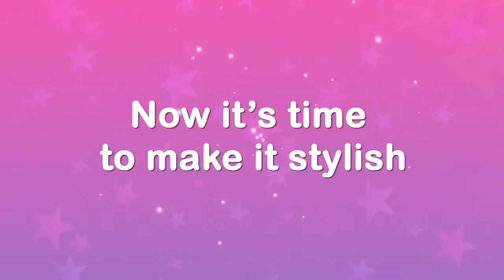Style Savvy: Styling Star Official Launch Trailer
Please

Stop Playing Start Gaming!!
Home of Game Movie The Netflix/Hulu/Showbox For Gamers

Welcome to Neclorix Playground brings you the best "All Cutscenes" Game movies on you tube.100% Movie Like Experience with Gameplay (NO COMMENTARY) True gaming at my level best!
 Library of best games known to mankind! Ever going and Evolving. I cover the latest games indie scenes racing fighting horror shooting all video encoded for maximum quality playback Pro gameplay with zero deaths  or backtracking just seamless gameplay no  rough cuts/Edits.I aiming to create
a  cinematic movie like experience without commentary. Style Savvy: Styling Star Official Launch Trailer